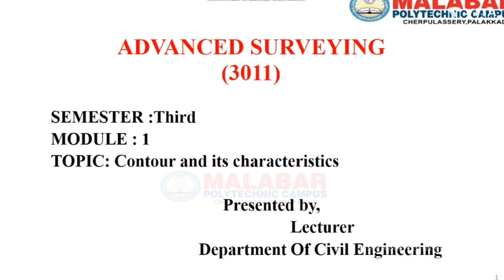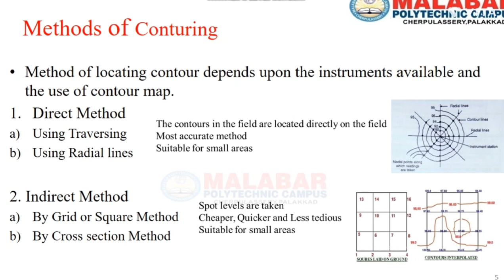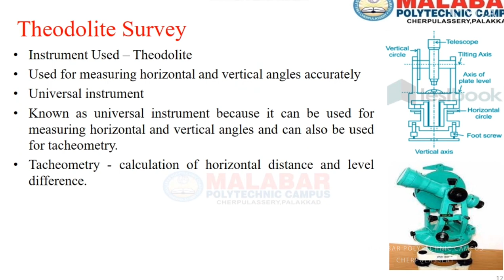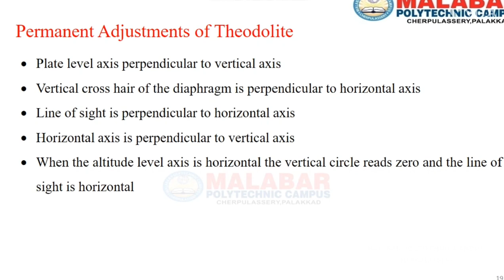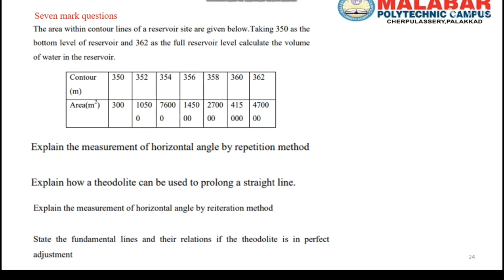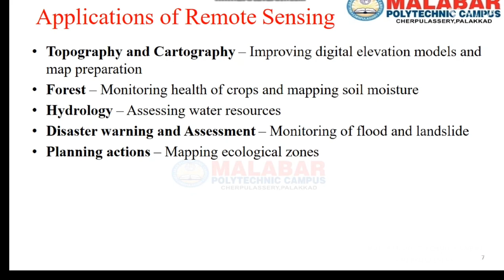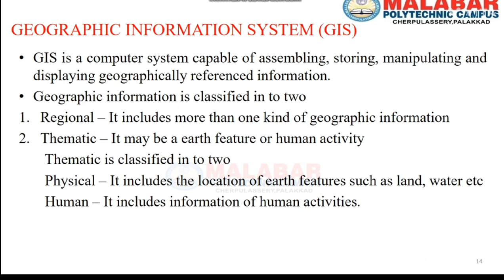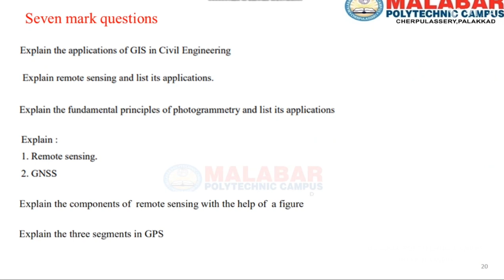3011 l ADVANCED SURVEYING l CIVIL ENGINEERING l REVISION 21 l SEM 3 l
2021 റിവിഷൻ കേരള പോളിടെക്‌നിക് ഡിപ്ലോമ മൂന്നാം  സെമെസ്റ്റർ CIVIL ENGINEERING വിദ്യാർത്ഥികൾക്ക് (3011) ADVANCED SURVEYING വിഷയത്തിൽ നല്ല മാർക്ക് കിട്ടാൻ സഹായിക്കുന്ന ക്ലാസ് (IMPORTANT TOPICS) വീഡിയോ.
 FOR POLYTECHNIC SEMESTER 3 CIVIL ENGINEERING STUDENTS
MALABAR POLYTECHNIC CAMPUS
CHERPULASSERY 679503